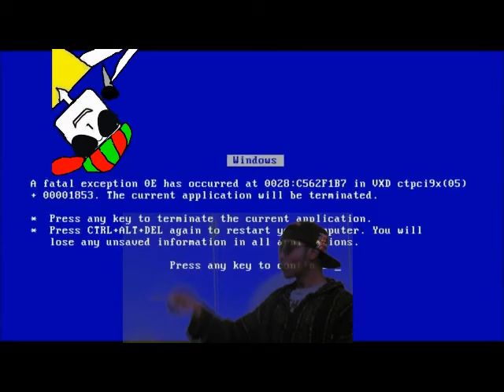New GamermanReviews Intro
Just a new intro I put together